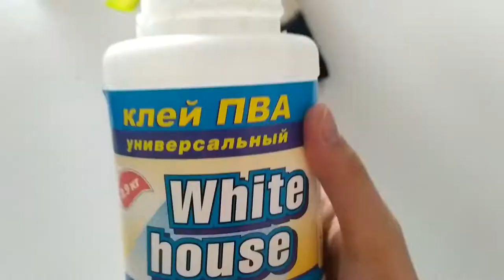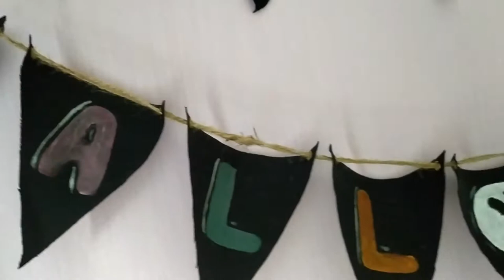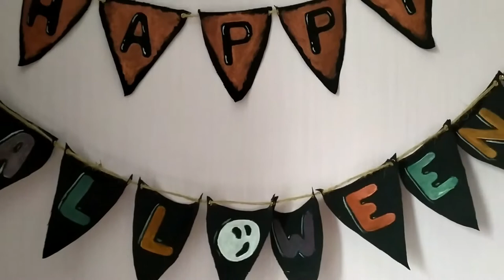DIY / Гирлянда из флажков/ Гирлянда 2 в 1/ Garland of flags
Пустовала стена над рабочим столом. Ну прям глаз резало. 😣
И вот пришла такая идея декора стены из гирлянды с флажками.😄 Да еще и на два случая гирлянда 👍